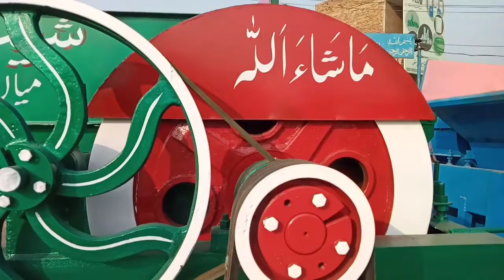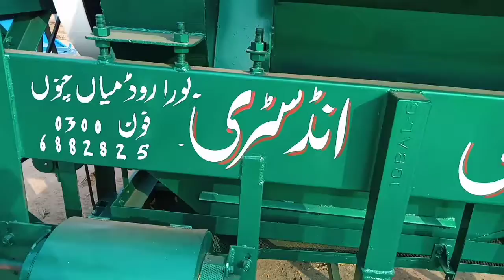Thresher machine new 2022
new wheat thresher machine shfeek zarai industry mian channu
thresher